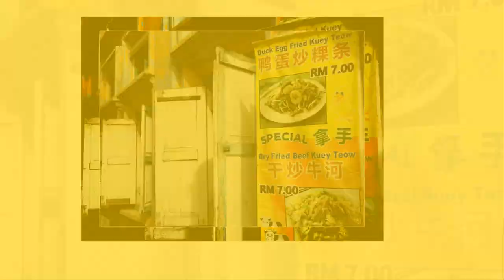Ipoh - Temple in cave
Ipoh, Malaysia.